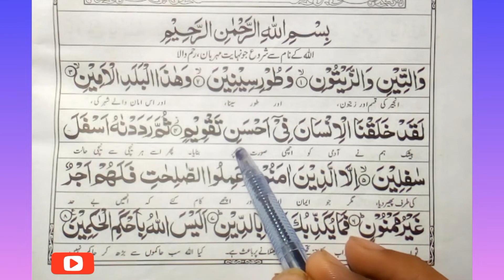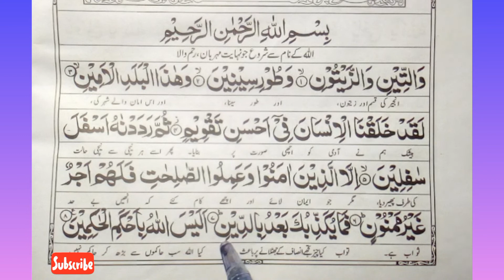Surah At-Teen Repeat Full {Surah Tin with HD Text} Word by Word Quran Tilawat || 030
In this video we learn Surah At-Teen Repeat Full {Surah Tin with HD Text} Word by Word Quran Tilawat